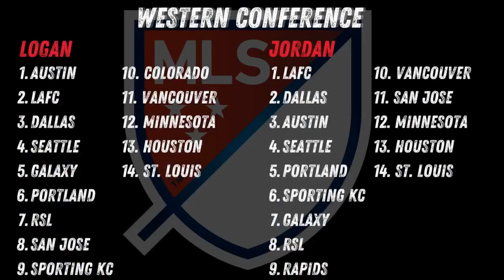Matchday 4 Recap: St. Louis Make MLS History, Union Falter, Atlanta Cruise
Matchday 4 is over! St. Louis City SC made history by winning their fourth straight. Montreal shock the Union, Atlanta and Almada take down Portland, Chicago blow a two goal lead and much more to talk about!